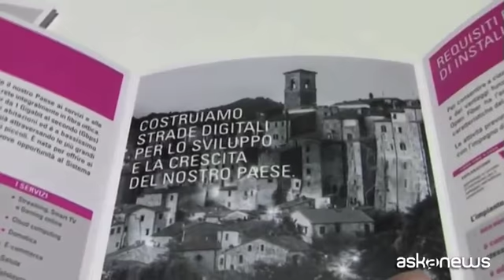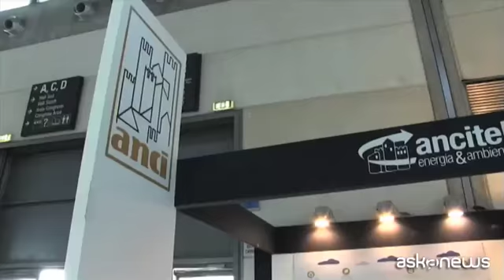Il progetto di Open Fiber: banda ultralarga in 8000 comuni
Rimini, (askanews) - Mobilità sostenibile, controllo elettronico degli accessi, info-parking, gestione dei flussi di traffico e ricarica dei veicoli elettrici. Sono alcuni dei vantaggi che una maggiore diffusione della fibra ottica può garantire al territorio nazionale. Benefici, di cui possono godere prima di tutto le pubbliche amministrazioni che hanno il compito di garantire la sicurezza sul territorio attraverso la videosorveglianza, un sistema efficiente dell'illuminazione pubblica e la digitalizzazione dei servizi turistici. Per questo Open Fiber, la società costituita da Enel nel 2015, intende realizzare una rete in fibra ottica in circa 8000 città italiane. Un piano presentato dall'amministratore delegato, Elisabetta Ripa.
"È un progetto ambizioso che mette in campo risorse finanziarie, economiche e professionali che hanno una fortissima ricaduta sul territorio e che vedono nella relazione con il Comune chiaramente un'interlocuzione fondamentale e un punto di partenza importantissimo per accelerare i tempi, per realizzare questa infrastruttura con il minore impatto sul territorio e per poi valorizzarne i ritorni perché una rete in fibra che dà connettività al Comune poi deve essere valorizzata attraverso lo sviluppo di servizi e attraverso servizi al cittadino ovvero alle imprese e alle famiglie".
L'interlocuzione con il Comune - ha spiegato l'amministratore delegato intervenendo all'assemblea nazionale di Anci a Rimini - è fondamentale per mettere in campo una rete innovativa fra le prime in Europa e creare quindi un valore aggiunto per tutto il territorio nazionale.
"Ma abbiamo necessità di trovare con il Comune un'interlocuzione che ci consenta di avere quelle autorizzazioni e quei permessi che poi possono determinare il processo produttivo che danno quell'abilitazione che è fondamentale per la realizzazione dell'opera. Il Comune, in questo senso, non solo ci dà i permessi ma è il nostro alleato nel sensibilizzare tutte quelle entità che devono contribuire al processo autorizzativo di una grandissima opera di infrastruttura che parte dal territorio ma che ha fortissime ricadute sul contesto sociale, educativo e culturale del comune stesso".